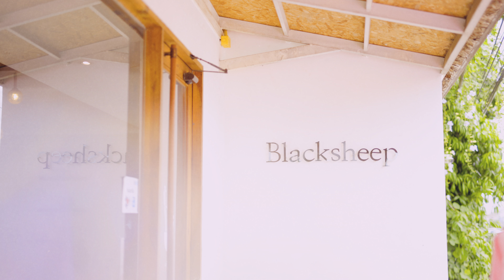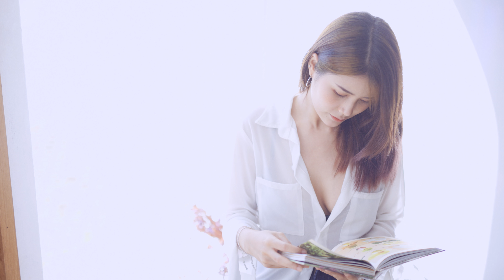Baitong "Brand New" fashion film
White Pony's new fashion vdo is out!

Fashion sexy and allure :  Baitong "Brand New"
Film by Pramecomix
Model by Baitong Kanyarat
Make up & Hair by Jaruwan yotha. Assistant by Frong Weerasit
Location by แกะดำทำสวน คาเฟ่ Black Sheep Gardening, Phare
gear shot by Canon

ติดต่อถ่ายงาน Line ID : pramecomix